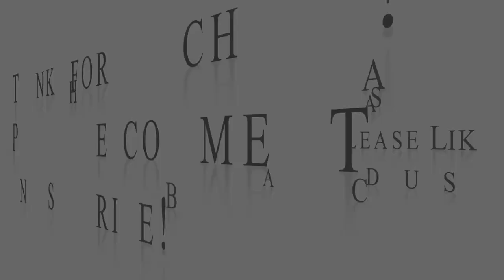How to do Senegalese Crochet Twists IN DETAIL ll ft. Trendy Tresses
Hey Guys,

In this tutorial, I am demonstrating how to do senegalese crochet twists whilst creating the illusion of single twists.
It is very easy and simple and beginners can definitely do it!

Technique inspired by Beauty can braid!

Comment any questions below!

Hair used: Senegalese Patra Twists from Trendy Tresses